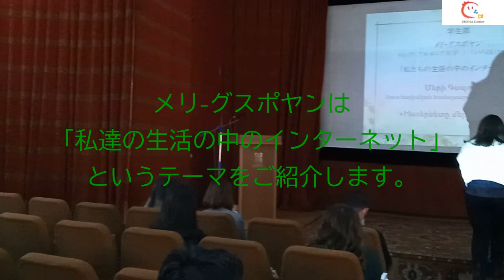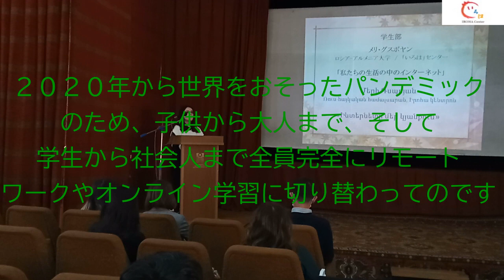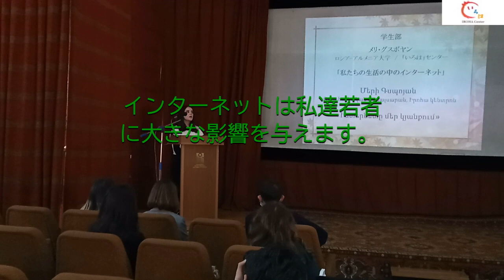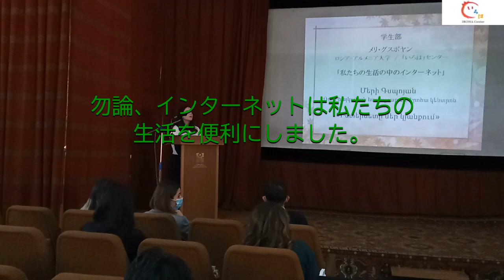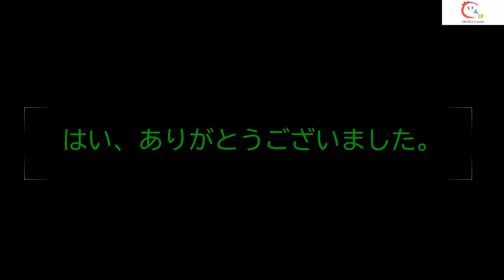Meri Gspoyan The Internet in Our Lives Japanese Subtitles